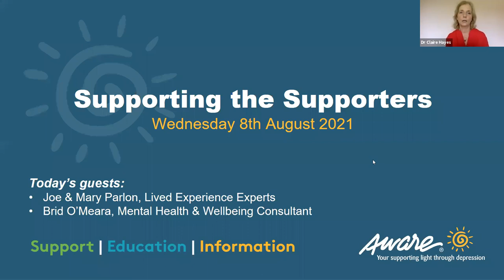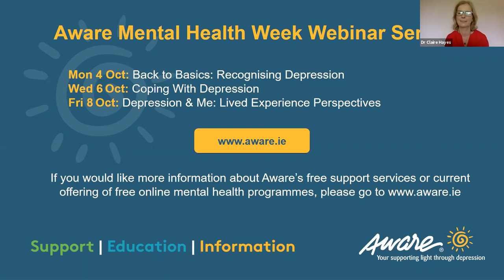Supporting the supporter | Aware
Guest speakers:
• Brid O’Meara, Mental Health and Wellbeing Consultant
Bríd is a registered psychiatric and general trained nurse (RPN, RGN), with a BA (Hons) in Integrative Counselling and Psychotherapy, and over three decades of experience working in mental health and wellbeing in Ireland.
• Joe and Mary Parlon, dairy farmers in Offaly who share their lived experience of depression and supporting a loved one.